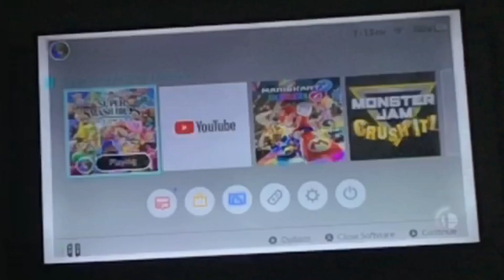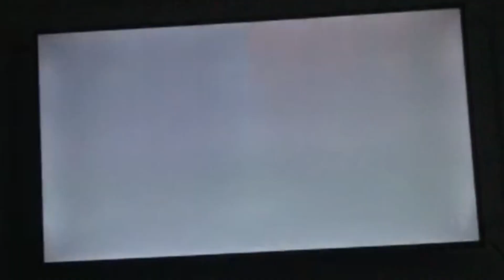Super Smash Brothers Ultimate Gameplay #104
Enjoy This Super Smash Brothers Ultimate Gameplay Video!